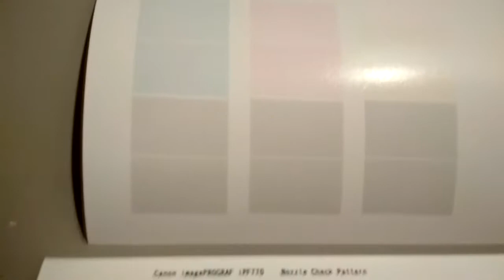Наверное голова под замену MP4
В один прекрасный момент распечатался вот такой тест дюз